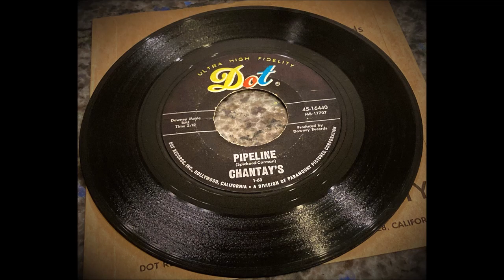THE CHANTAY'S (Pipeline) 2023 Remaster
Here's THE CHANTAY'S with (Pipeline). Reached #4 on the US Billboard Hot 100 in 1963.